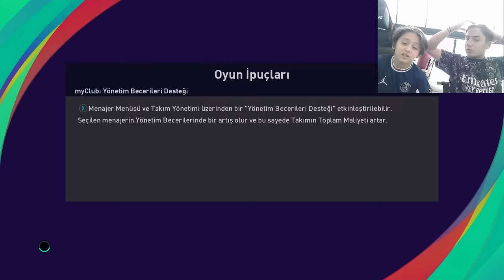ABİMLE PES 2021 KAPIŞMASI !! (ŞAMPİYONLAR LİGİ FİNALİ)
abimle pes 2021 kapışması !! (şampiyonalar ligi finali)

Merhabalar ben kuzey yani küçük bey.Komik diyaloglar skeçler kışkırtma parodiler yapıyorum. Görüşmek üzere.